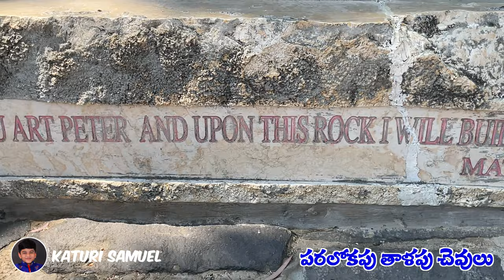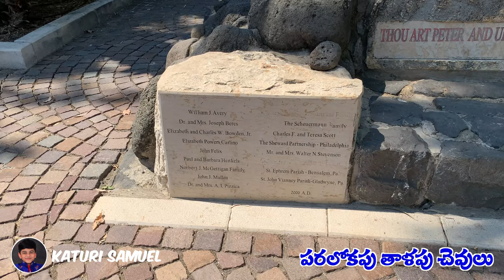Peter's Keys | పేతురు తాళపు చెవులు | Israel | Holy Land Tour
Peter's keys | Keys of Peter | Israel | Peter House |  House of Peter | Peter keys
Holy Land Tour  | Holy Land Sites | Israel | Capernaum | Jerusalem | Jordan | Palestine | Egypt
By God's Grace and after 3 years of waiting we finally visited the Holy Land
Please watch our Holy Land videos in our Katuri Samuel YouTube Channel and be Blessed to Many